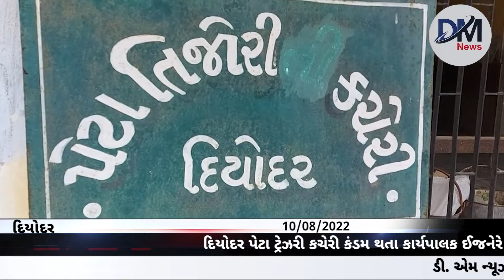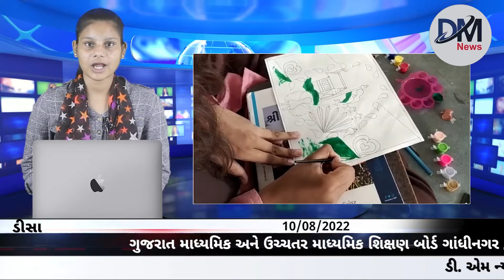Dm ન્યૂઝ આજના સમાચાર | 10/08/2022